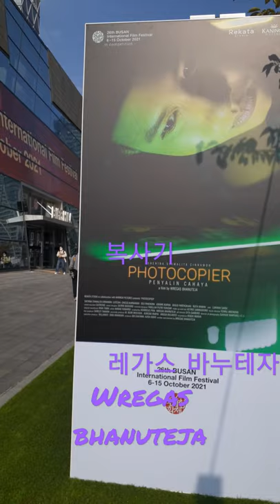Indonesia's PHOTOCOPIER /Penyalin Cahaya|Busan International Film Fest New Currents|Wregas Bhanuteja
From the director:

'Photocopier' (2021) my first feature film that I shot during the pandemic, January 2021 - world premiere & in competition of 'New Currents' section of 부산국제영화제 Busan International Film Festival (BIFF). Original title : 'PenyalinCahaya'.

A compelling tech-thriller about a computing student getting to the bottom of what happened to her last night at a party

‘PHOTOCOPIER’ review by Wendy Ide of screendaily.com:

Dir: Wregas Bhanuteja. Indonesia. 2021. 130 mins.

Sur (Shenina Syawalita Cinnamon), a first-year computing student, finds a welcoming family in the campus theatre company. But following a party to celebrate a prize-winning production, Sur wakes the next morning blurry from something more than drink, with a blank space in her memories of the evening and the suspicion that one of her friends might have behaved inappropriately. Using her computing skills, Sur sets out to uncover the truth about the night. This compelling tech-thriller unpicks the inequalities of Indonesia’s conservative society, both economically and sexually, to deliver a powerful commentary on the considerable cost of pursuing the truth.

Nervy camera and buffeting sound design add to the building tension

This is the first feature from Jakarta-born Wregas Bhanuteja, following a series of well-received shorts. Lembusura (2015) screened in Berlin; Prenjak/In The Year Of Monkey (2016) won the prize for Cannes Critics’ Week Best Short Film, along with awards at the Melbourne and the Singapore international film festivals. His most recent short, No One Is Crazy In This Town (2019), screened in Sundance, Busan and Locarno. Photocopier is a youthful and dynamic debut which, while it may connect best with audiences in the domestic market, should find further interest on the festival circuit, and certainly establishes Bhanuteja as a filmmaker to watch.

Shy Sur is on the periphery of the Mata Hari theatre company, but her input — she designed the company’s slick new website — is valued, attracting the notice of the wealthy father of Mata Hari’s playwright, the softly-spoken Rama (Giulio Parengkuan). It is at Rama’s gentle suggestion that Sur attends the party, which is hosted by his parents. As a Muslim, Sur doesn’t drink — her attendence at the party is only permitted by her father on the condition that she steers clear of alcohol. But peer group pressure is a powerful thing, and in her desire to please her sophisticated new friends, Sur takes a glass of wine and then a shot.

The rest of the evening is a blur. But the woozy selfies which were uploaded to her social media during the night are noticed by the panel reviewing her scholarship — immoral acts, she is told, render her exempt from the financial assistance she desperately needs in order to study at the university. Her father’s zero-tolerance approach to family disgrace prompts him to chuck his daughter out onto the street. So Sur holes up with her childhood best friend, Amin (Chicco Kurniawan), who runs the copy shop frequented by the university students, and sets about hacking the phones of the customers in order to piece together the missing chunks of the night.

Nervy camera and buffeting sound design — there frequently seem to be several competing radios playing, layered against the hustle of the Jakarta streets — add to the building tension, as does the government’s response to a dengue fever outbreak, which periodically fills the neighbourhood with toxic fumes.

Not everything works — the running time could be tighter, and a confrontation between Sur and the individual she accuses of misbehaviour is bizarrely theatrical. But terrific emotionally exposed performances from Cinnamon as Sur and Lutesha, in a key supporting role which grows in significance as the story unfolds, are an asset, as is the potent climactic scene, which makes creative use of the film’s namesake.

Production companies: Rekata Studio, Kaninga Pictures
Producers: Adi Ekatama, Ajish Dibyo, Willawati
Cinematography: Gunnar Nimpuno
Editing: Ahmad Yuniardi
Production design: Dita Gambiro
Main cast: Shenina Syawalita Cinnamon, Chicco Kurniawan, Lutesha, Jerome Kurnia, Dea Panendra, Giulio Parengkuan, Lukman Sardi, Ruth Marini